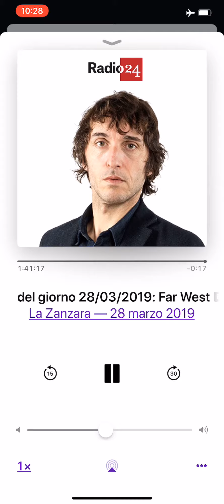la zanzara 280319 parenzo non capisci